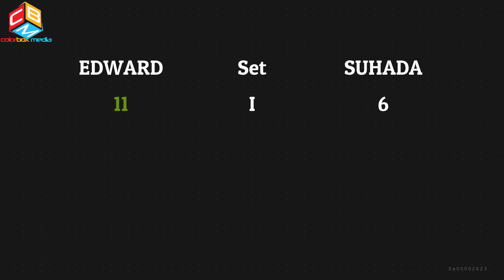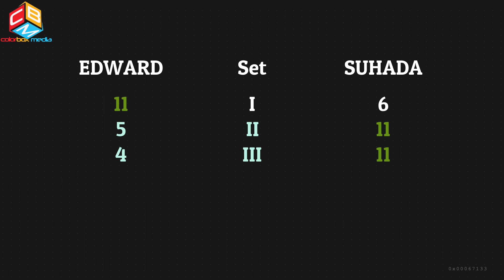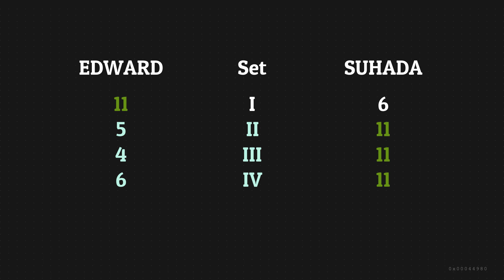Central Open I 2020 - Grand Finale (Edward vs Suhada) - Full Match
Tournament Tenis Meja Central Open I yang diikuti pemain-pemain dari sekitar Bogor, Bekasi, Depok, dan Jakarta ini diselenggarakan di PTM Central Pondok Damai - Cileungsi pada tgl.14 Juli 2020 sampai dengan 15 Juli 2020 pukul 01.00 WIB. Video berikut ini adalah pertandingan Grand Finale antara Edward (Tambura) vs Suhada(Panasonic). Edward ngevoor 2.

Edward adalah pemain yang pernah berlaga di Porda Jawa Barat. Sedangkan Suhada adalah pemain yang berasal keluarga yang mencintai olahraga Tenis Meja berasal dari Sumatra Utara.  Tonton pertandingannya sampai selesai. Terima kasih.